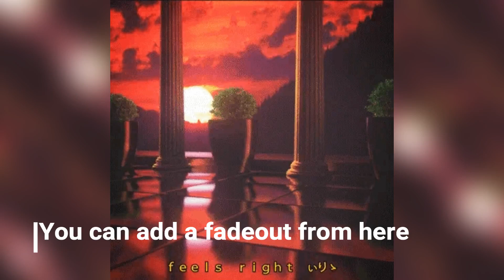[SOLD] 🌟 Playboi Carti x "Long Time" x "Over" Type Beat "*/^" (Prod. Fedia x Ryobabylove)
Free for profit for ALL PLATFORMS !!! 😁

Must credit me in the title (Prod. Fedia)
If you cannot credit me in title, credit me where you can.

Link to download the beat should be in the comments. (.wav)
If there is no link, use x2convert.com to download the audio.

Bpm should be in the file name when you download it (not always)

CUSTOM/EXCLUSIVE BEAT PRICE : 100€*

Buying an already posted beat** : 162€*

Stems Price : from 20 to 35€ (depend of popularity and quality of the beat.)

*euros (€), be careful with how much it will cost for you if $,¥,£…

**a beat that is posted on my YouTube channel.